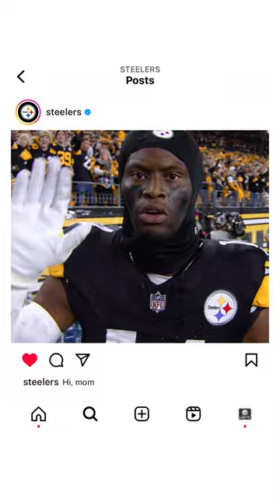We asked Steelers fans in Las Vegas to caption a picture of George Pickens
We asked Steelers fans to caption a picture of George Pickens